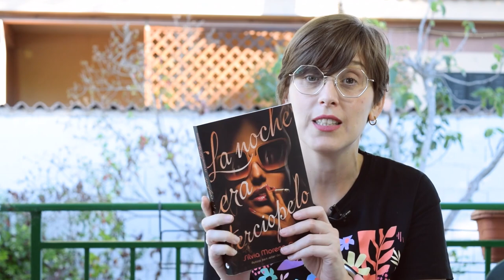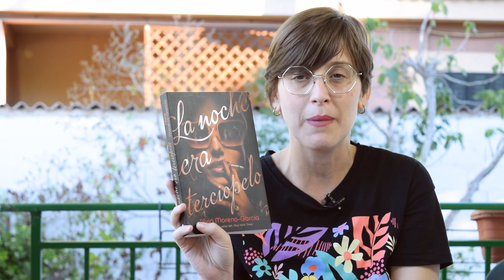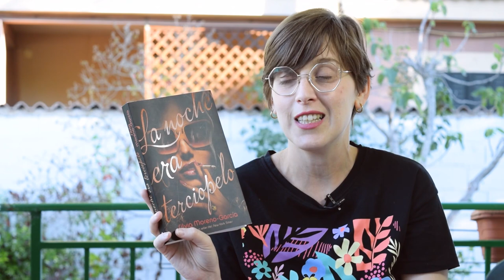Tres thrillers que me han encantado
Hola amigas y amigos lectores! Esta semana os traigo un vídeo con tres thrillers muy novedosos que me han gustado mucho.